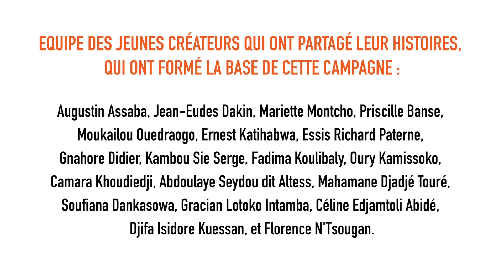Héros de Gracian : sa mère, qui lui a parlé ouvertement de sexualité et de contraception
In this video, Gracian talks about how his mother has always talked openly with him about sex, despite religious and cultural taboos--and as a result, Gracian has never encountered any sexual health issues. The video is just one episode of the MerciMonHéros campaign, which aims to create a generation of healthy, safe youth, who are well-equipped to make the sexual and reproductive health decisions that are right for them -- and generations of youth allies willing to support them.

Dans cette vidéo, Gracian explique comment sa mère a toujours parlé ouvertement de sexualité avec lui, malgré les tabous religieux et culturels. En conséquence, Gracian n'a jamais rencontré de problème de santé sexuelle. La vidéo n'est qu'un épisode de la campagne MerciMonHéros, qui vise à créer une nouvelle génération de jeunes en bonne santé et en sécurité, bien outillés pour prendre les décisions qui s'imposent en matière de santé sexuelle et reproductive -- ainsi que des générations des alliés prêts à les soutenir.